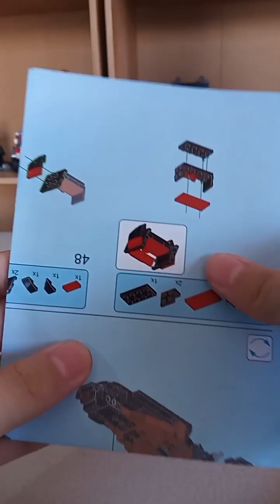Pingao Blocks No.50031 Famous Car Come Alive | Ferrari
sticker count is INSANE